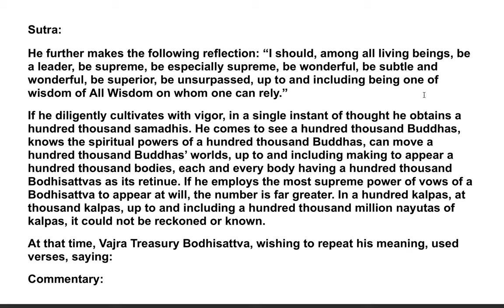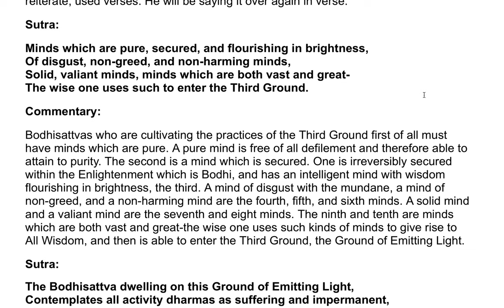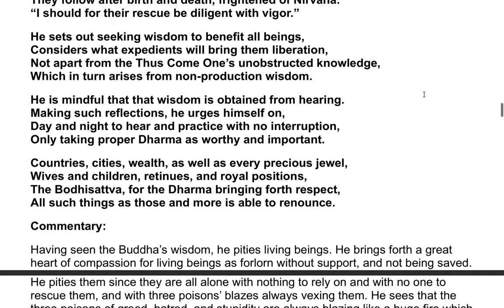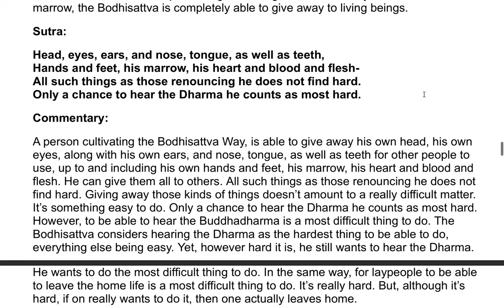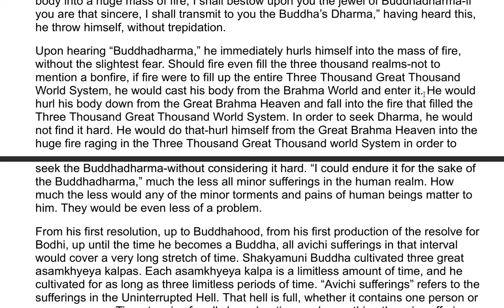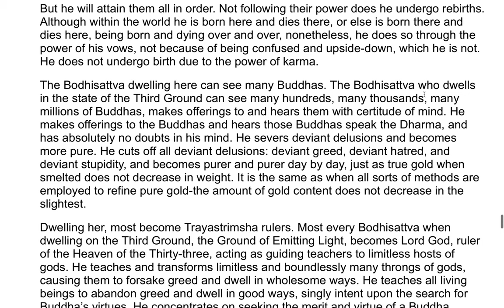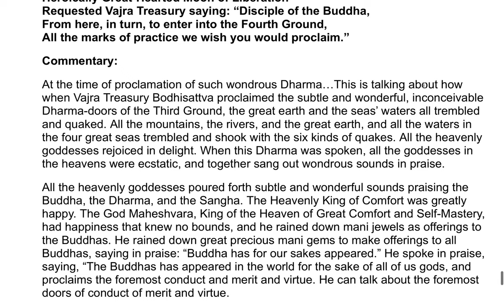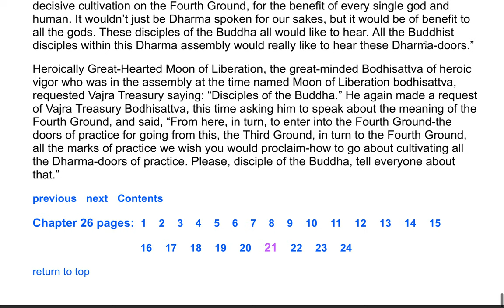The Flower Adornment Sutra - A Commentary by the Venerable Master Hsuan Hua 81